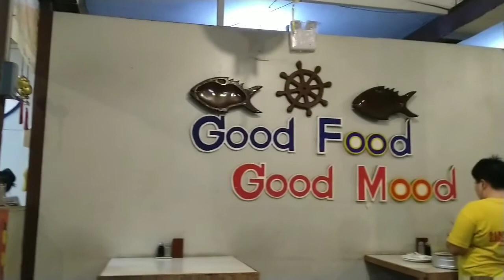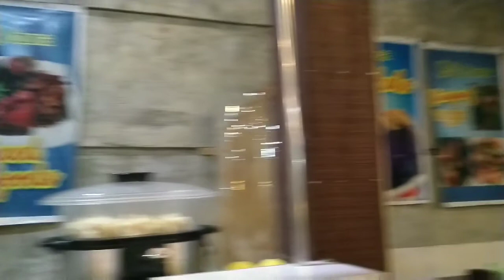Day 3 EXPLORING BUTUAN ADVENTURE 😎🇵🇭❤️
Hi to the scout group at Balanhay site...🤓🤡🤠